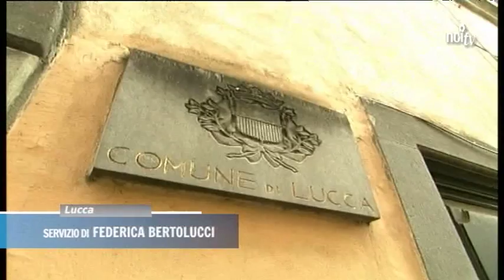L'assessore Mammini: "Il piano strutturale entro dicembre"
LUCCA - Alcune anticipazioni sono state svelate dall'assessore all'urbanistica Serena Mammini, ospite di Sergio Talenti a "Parlando con..." nella puntata che andrà in onda questo sabato alle ore 21.

NoiTv